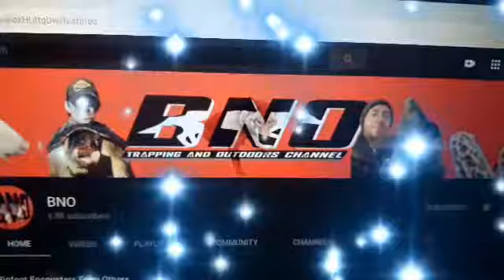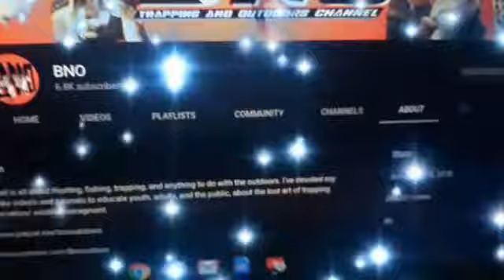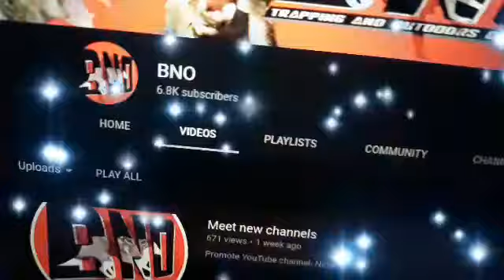BNO I Apperciate You!!!